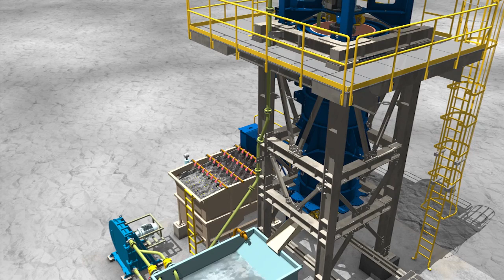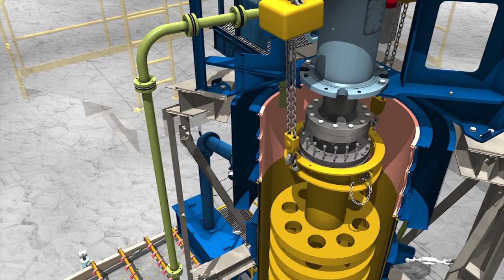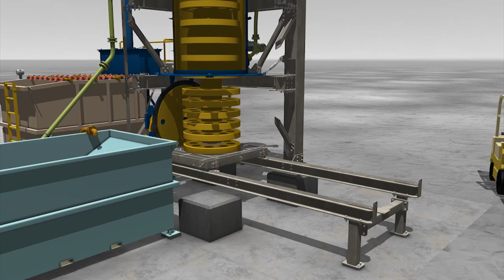FLSmidth VXPmill - simple installation and trouble-free maintenance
The VXPmill is an established vertical ceramic media regrind mill used in energy efficient gold, copper, lead and zinc plants worldwide. All slurry-contacting components of the VXP are polyurethane-lined and the grinding discs are solid polyurethane, making the VXP the only vertical stirred mill providing iron-free grinding worldwide.